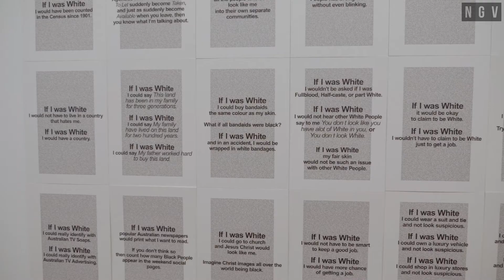Colony: Frontier Wars NGV | Curators' Perspectives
Colony: Frontier Wars explores the period of colonisation in Australia from 1788 onwards and its often devastating effects on First Peoples. The period, that to many, was the discovery of a ‘wondrous’ southern continent, was to others an invasion of homelands occupied for many millennia. This powerful exhibition reveals some of what Aboriginal people have experienced as a continuing consequence of colonisation, through works of art.

✨ Facebook: National Gallery of Victoria